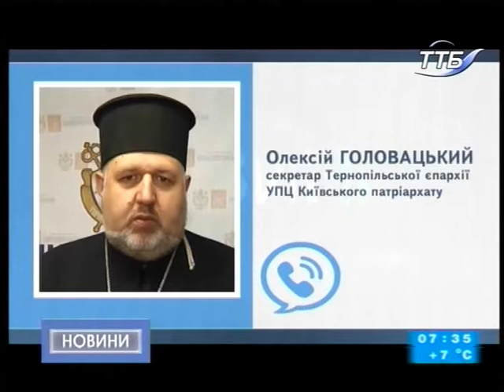12.10.2018. Новини. 7:30